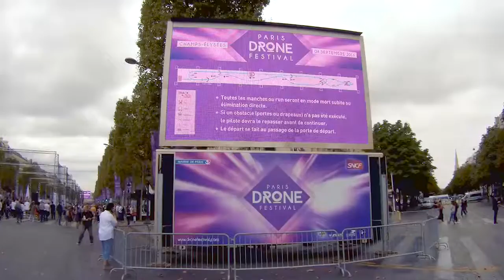Paris Drone Festival - Paris septembre 2016 Git2 Pro Gitup